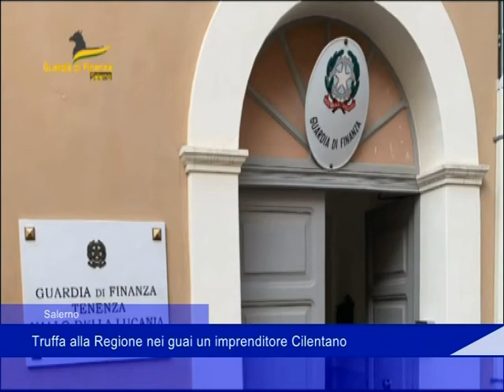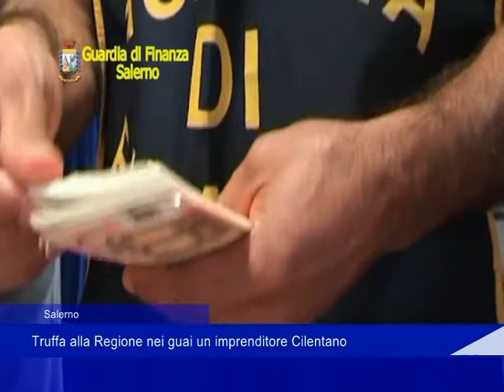Guardia di finanza 12 02202